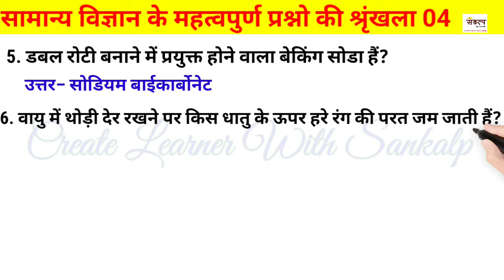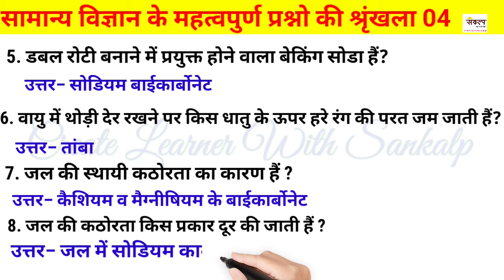🔵General Science Practice|05| Important Questions for competitive exams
About ➡️
In this video we are all discuss about General science Questions

My second YouTube channel for amazing shorts video related News Gk GA Gs etc ..

Your Query

most important general science questions-answers for all competitive exams
important science questions for bed entrance exam
important general science questions for competitive exams
science important questions for competitive exams for upsc
Science Questions for upsssc pet 2022
science practice for upsscpet

🔵 भारतीय राष्ट्रीय झंडे का इतिहास | History of Indian National Flag

🇮🇳 History of Indian National Flag| Important Questions and Answers

🔴Current Affairs 2022: G.A.| Important Current affairs questions series 02 ⤵️

Thank you so much Learner for watching ♥️